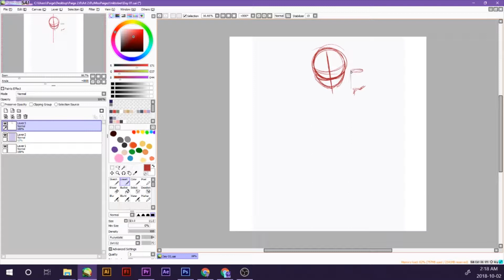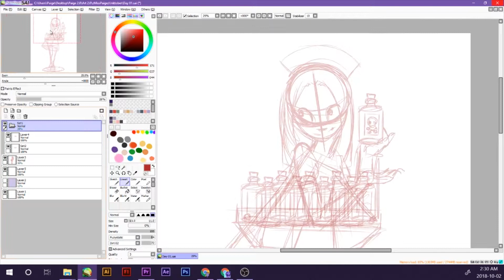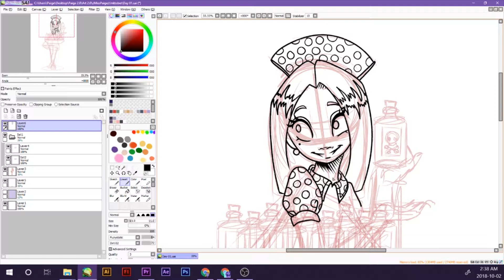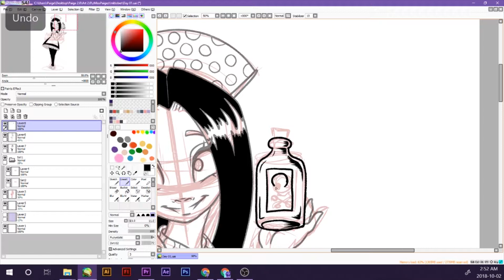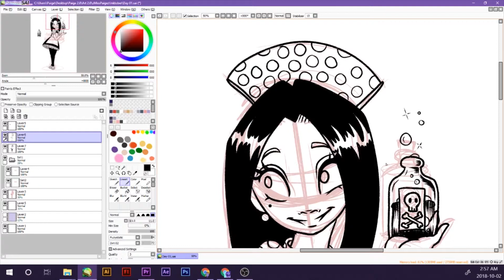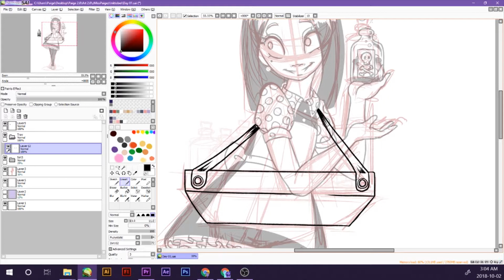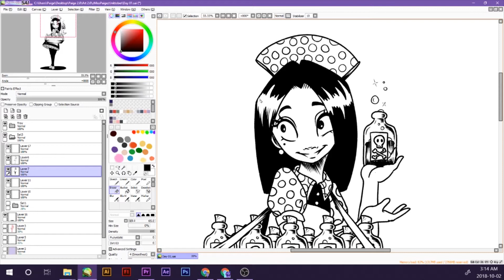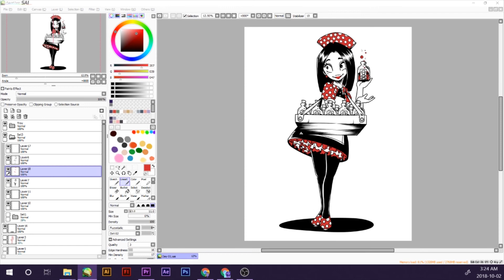SPEEDPAINT! Inktober Day 01 | Poisonous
♥  Monday - Friday!  ♥

P O I S O N O U S

-day 01-

Day one of inktober and I'm already a day late... ^^! Working hard to get back on track! 😂😂😭😭

Inspired by poisonous mushrooms and old timey fast food uniforms. It took me a while to get here. I started with a black widow spider outfit, drew that like ten different ways before scrapping the idea and arriving at this design. ^^ Major mini mouse vibes. 😂

F.A.Q!

Programs
-Paint Tool Sai
-Photoshop
-Adobe Premiere

Commissions?